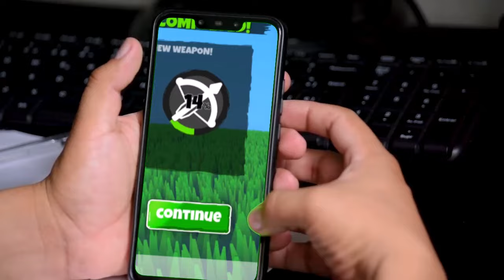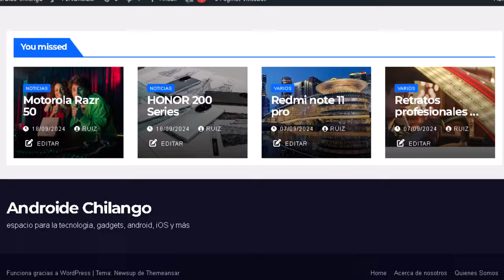juegos android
See ya